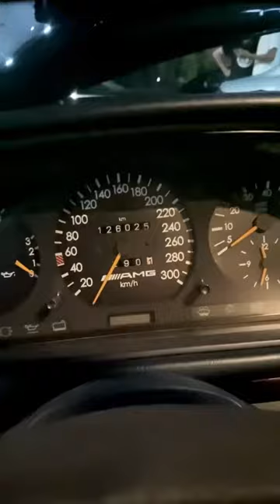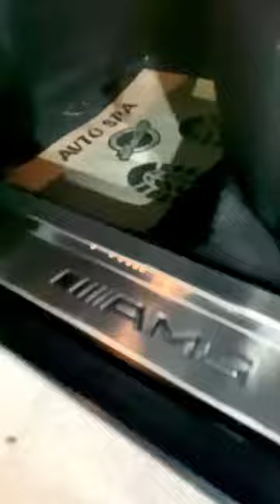Exclusive ОБЗОР Bòri söròmidila mana haqiqiy böri 🐺 Merc 124 e500 Baholang 📊0dan10📈👇👇👇Tuninghouse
Exclusive ОБЗОР
Bòri söròmidila mana haqiqiy böri🐺
Merc 124 e500
Baholang 📊0 dan 10📈